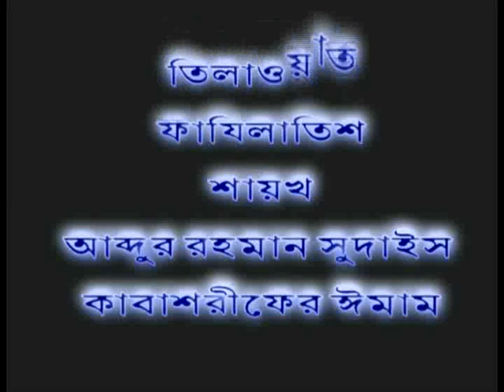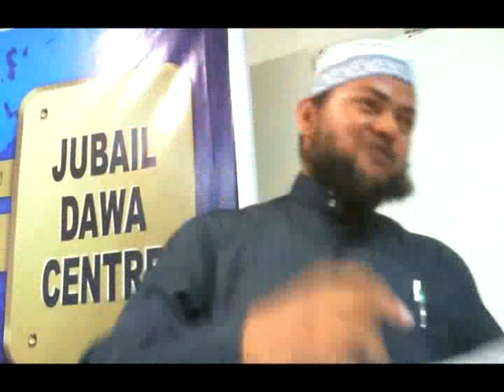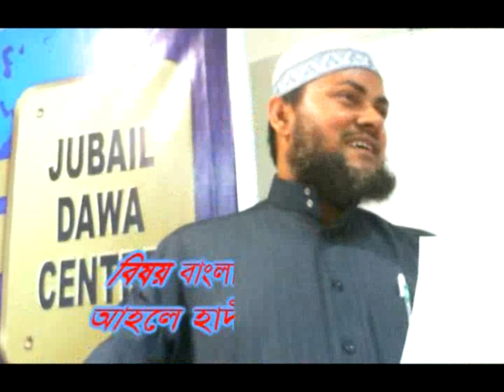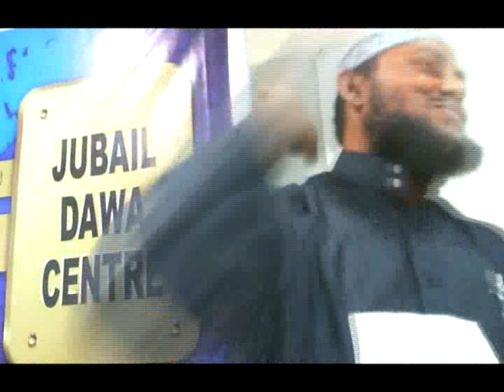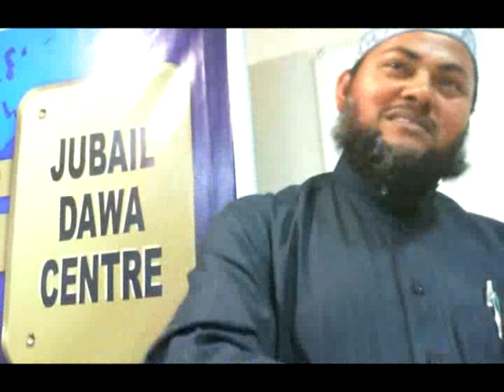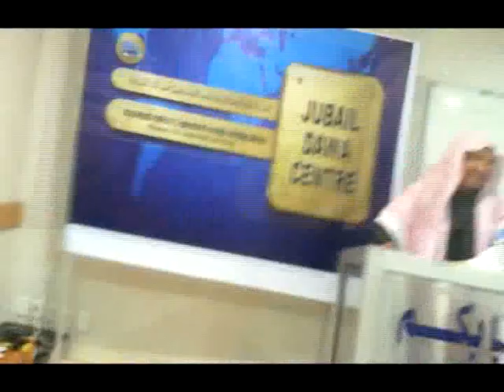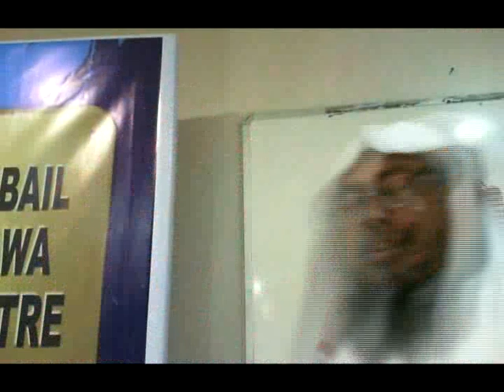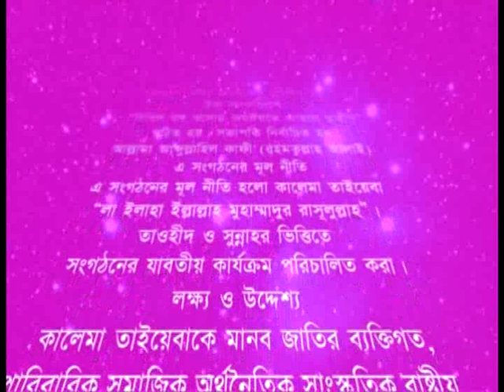bangla waz 01 from al khodaryah dammam islamic dawa centre abdullah fouad by asadul islam 02